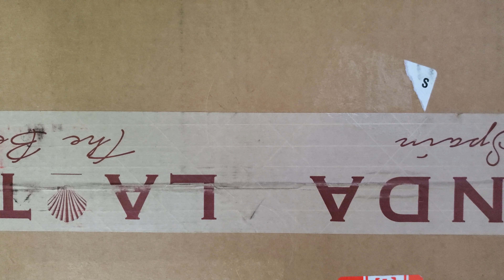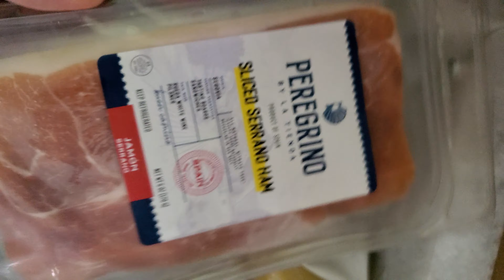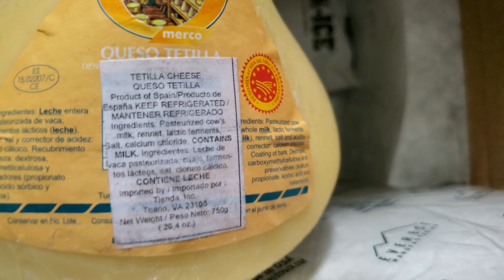Daniel Velez sent me some cheeses from Spain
Latest Member: Spoiled Sushi - Bottom level.

262 Views - Jan 21, 2024

I mentioned I would put up Daniel's channel in the description, but I can't find it...LOL
When you see Daniel say hi to this awesome guy.

262 Views - Jan 21, 2024

262 Views - Jan 21, 2024